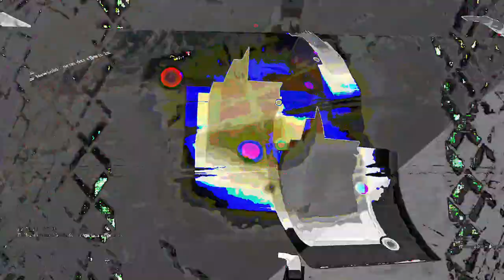[EPILEPSY WARNING] Movie 23 07 23 19h20m48s